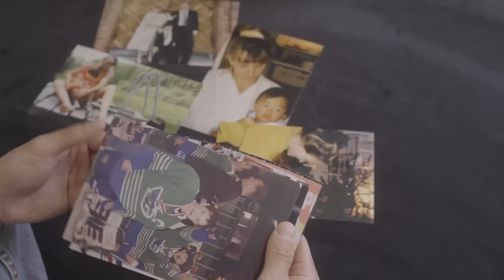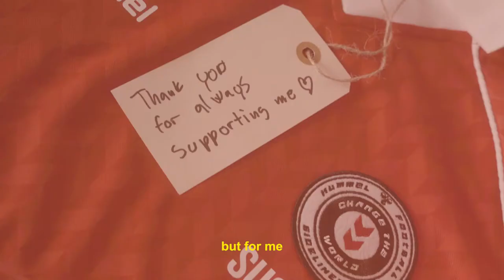"It was really big to go out and just say it" | hummel presents Most Valuable People [1/3]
"You have to navigate so much every day," says Jon Lee-Olsen. "To keep it out of your job. To keep work life and private life separate."

It takes a toll; having to hide who you truly are. But with the support of his family - his Most Valuable People - Jon Lee-Olsen stepped out where few professional ice hockey players have stepped before him.

He came out as queer.

To celebrate Copenhagen 2021, hummel is paying tribute - not to the individual - but their Most Valuable People. The people who shaped who we became; taught us to love; lit our inner spark; and gave us the strength to be who we are no matter what.

Jon Lee-Olsen is the first of a three-part mini-series that focuses on the people behind the stories of individual success. The mini-series is part of hummel's partnership with Copenhagen 2021, read more about our partnership